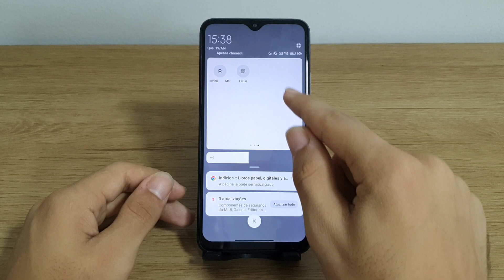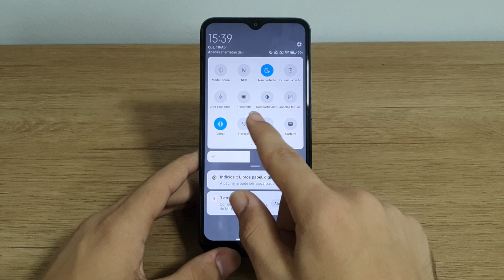Como resolver caso a sua função de NFC tenha sumido no seu Redmi 9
Fala pessoal!! vou mostrar nesse vídeo passo a passo de como resolver caso a sua função de NFC tenha sumido no seu Redmi 9

★ LINK ONDE COMPRAR:
★Moto G60